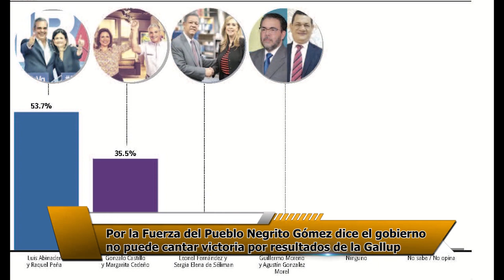Fuerza del Pueblo Negrito Gómez dice gobierno no puede cantar victoria por resultados de la Gallup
Por la Fuerza del Pueblo Negrito Gómez dice el gobierno no puede cantar victoria por resultados de la Gallup